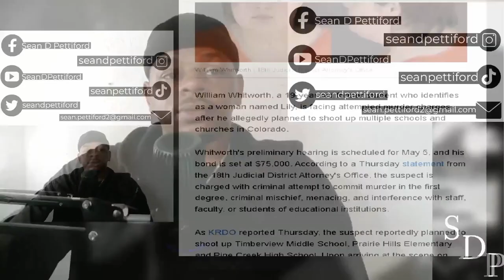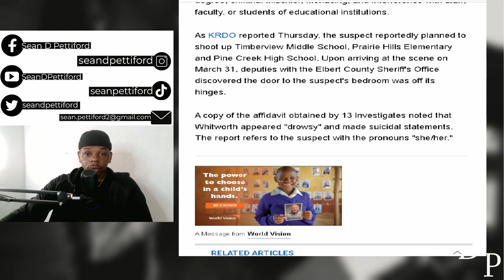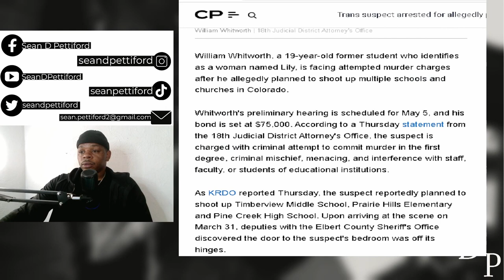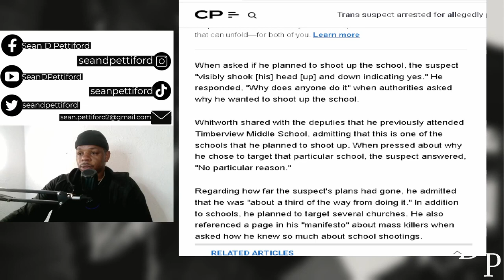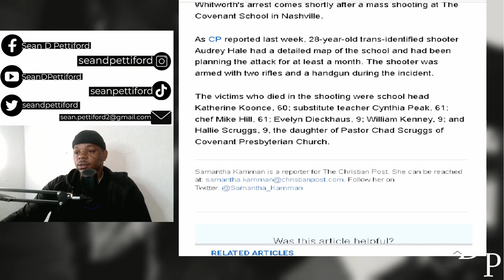The Faithful Perspective | Suspect Arrested in Plot to Take Innocent Lives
Welcome to the Pettiford Ministries Channel on YouTube. This channel exists to spread the Gospel of Jesus Christ. You can help keep this ministry operating by giving a donation.

$PettifordMinistries

- Pettiford Ministries